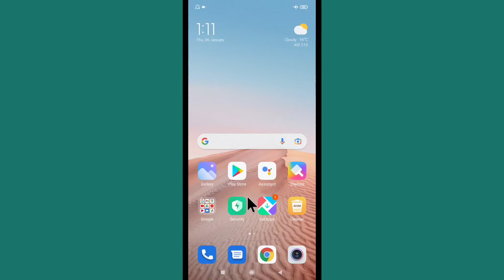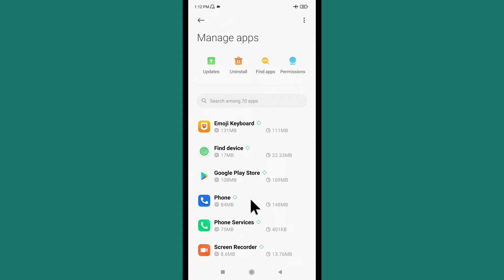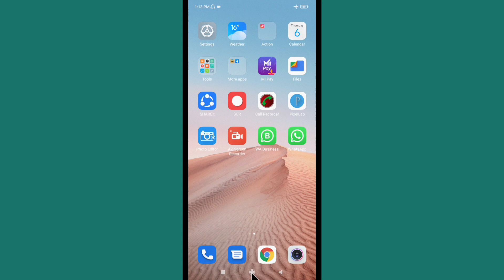Redmi Call Logs Not Showing | Redmi Recent Call Not Showing | Call Logs Not Showing In Mi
Redmi me call logs not showing ki problem ho rahi hai, yani ki aapko koi call aa rhi hai, ya aap koi call kar rhe hai, par call logs me show nhi kr rha hai to aap is video ko dekh kr apni problem fix kar sakte hai...